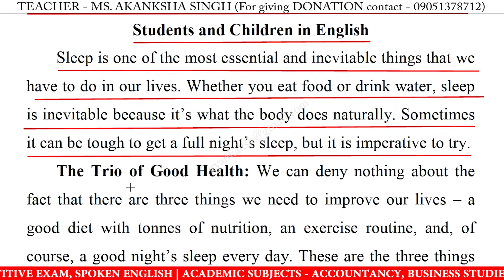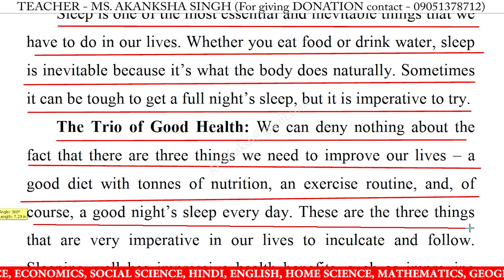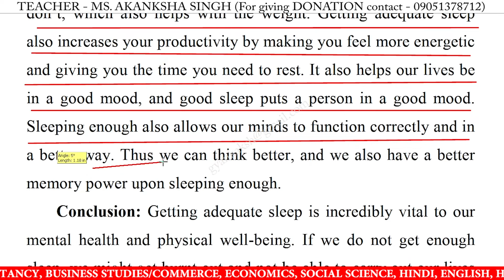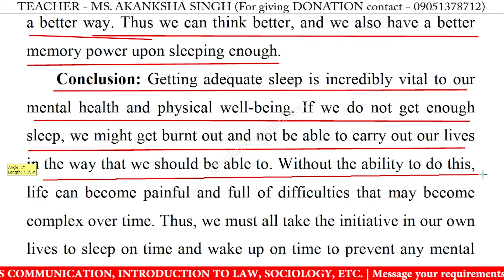Write an essay on importance of sleep in english | Essay writing on importance of sleep in english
Write an essay on importance of sleep in english | Essay writing on importance of sleep in english | 10 Lines on importance of sleep in english | importance of sleep 10 lines essay | importance of sleep essay writing | Learn Essay Speech

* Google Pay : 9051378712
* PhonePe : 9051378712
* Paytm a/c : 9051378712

write an essay on importance of sleep in english,
essay on importance of sleep for class 11,
essay on importance of sleep for ielts,
essay on importance of sleep ielts,
essay on importance of sleep in 250 words,
essay on importance of sleep in english 250 words,
essay on importance of sleep upsc